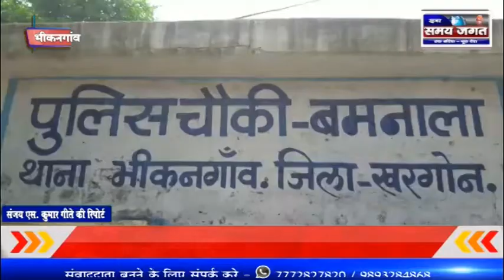भीकनगांव - स्कूल बस पलटी , सौभाग्य से बड़ा हादसा टला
संजय एस. कुमार गीते की रिपोर्ट